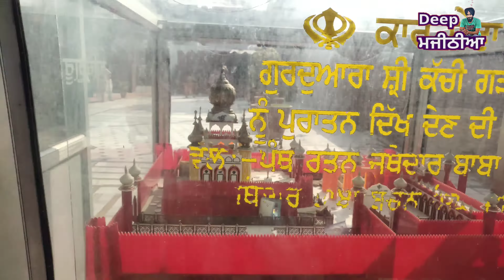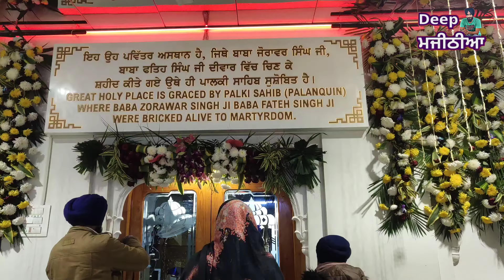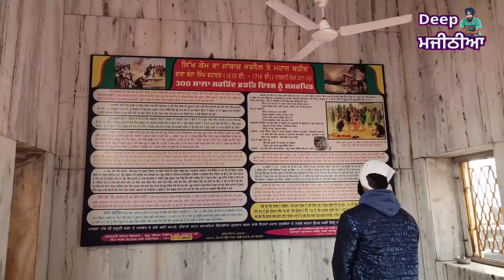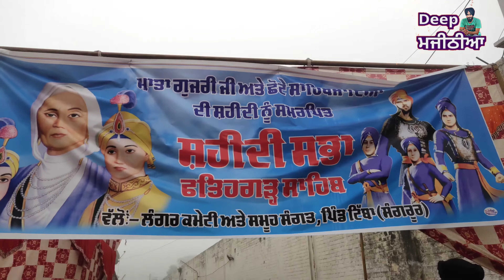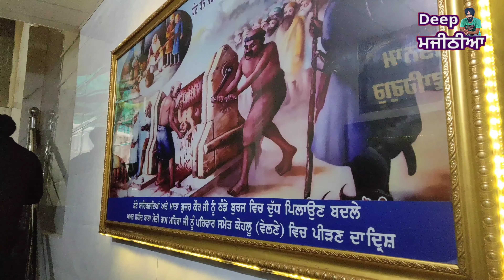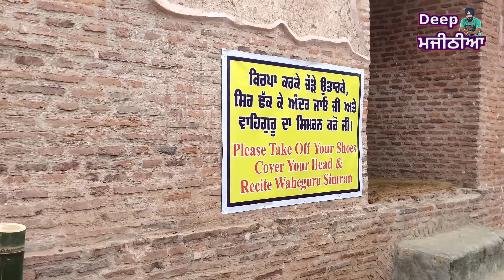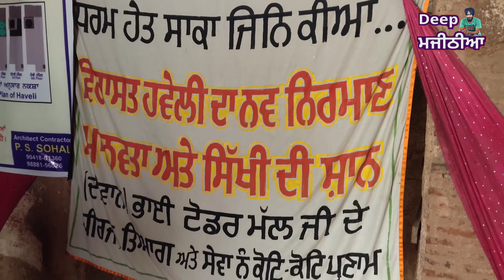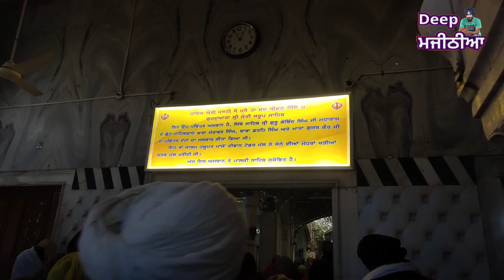Visit Fatehgarh Sahib!🙏 ! vlog ! Shooting ਠੰਡਾ ਬੁਰਜ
app sab de stop di boht lor hai ji
vedio dekhan li Dhanwadd

sikh history
sri guru gobindsinghji
and give comments of your reviews